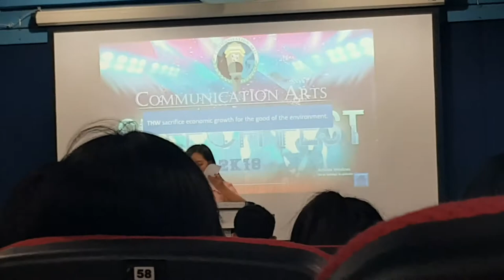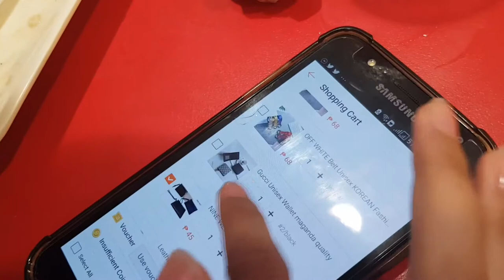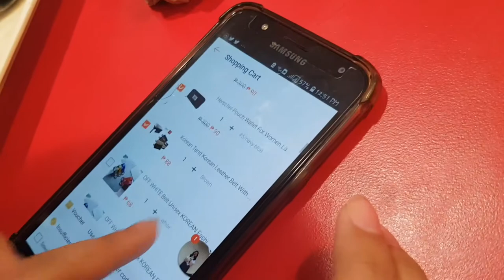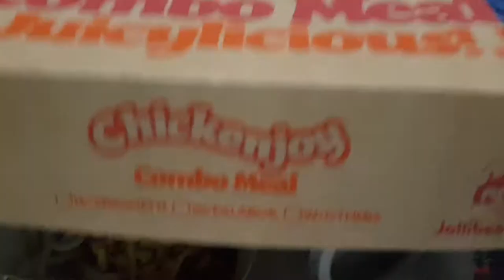SPEECH FEST - Vlogmas | Donna Gido